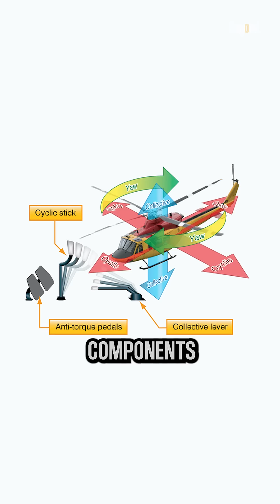How hard is it to fly a helicopter without any training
Flying a helicopter is like “trying to balance a marble on a sheet of glass while standing on a beach ball.” the most difficult thing to master in helicopter flying is the divine art of hovering.

Helicopters are complex and sensitive machines that require a lot of skill and coordination to operate safely and efficiently. Flying a helicopter involves controlling three main components: the cyclic, the collective, and the pedals. Each of these components affects the other two, and the pilot has to constantly adjust them to maintain stability and direction. Without proper training and practice, a novice pilot would likely lose control of the helicopter and crash.